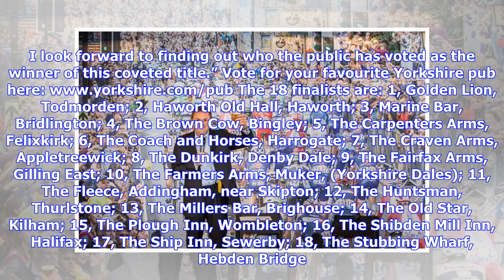Breaking News | One Huddersfield pub makes it onto the shortlist for Yorkshire's favourite pub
Pubs from Kirklees have been snubbed in the final of this year’s Yorkshire’s Favourite Pub competition. Almost 800 pubs were initially nominated and the final line-up of 18 is the biggest it’s ever been for the 2018 competition – run by Welcome to Yorkshire. Only one from Huddersfield, the Dunkirk at Denby Dale, has made it onto the shortlist although there are some from neighbouring Calderdale, including The Millers Bar, Brighouse. Members of the public were invited to vote for their favourite ...